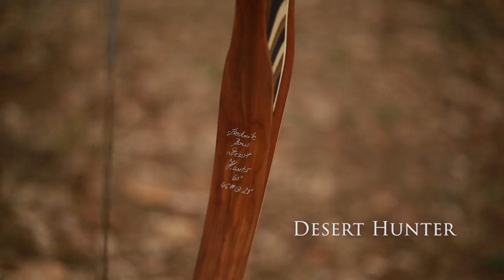Desert Hunter | Infos & Schuss-Situation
Tim nimmt euch heute mit unserem Desert Hunter auf den Parcours - Davor gibt's noch Hintergrundinfos zum Bogen. Viel Spaß!

Bitte beachtet: Der Desert Hunter ist eine Klasse für sich und bedarf einer gewissen Produktionszeit. Die Wartezeit beträgt aufgrund der hohen Nachfrage momentan 24 Wochen.

Bestellungen aus den USA nehmen wir direkt aus Deutschland entgegen: . Wendet euch gerne natürlich auch erst einmal an euren Händler vor Ort, denn die ersten Bestellungen werden bereits ausgeliefert!

Tim will take you on the parkour with our Desert Hunter today - before that there will be some background information about the bow. Have fun!

Please note: The Desert Hunter is a class of its own and requires a certain amount of production time. Due to the high demand, the waiting time is currently 24 weeks.
We accept orders from the USA directly from Germany: . Of course, please contact your local dealer first, because the first orders are already being delivered!